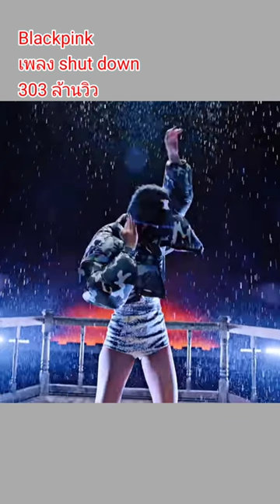Black pink กับเพลงล่าสุด shut down 303ล้านวิว ดังพอไหม#shorts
black pink โดย YG entertainment ได้ปล่อยเพลง shutdown เมื่อ 3 เดือนที่แล้ว มียอดวิว 303 ล้านวิว กดถูกใจ 9.4 ล้านครั้ง พอหรือยัง หลังจากปล่อยเพลงนี้ออกมาเมื่อ 3 เดือนที่แล้ว สมาชิกในวงประกอบด้วย จีซู เจนนี่ โรเซ่ และลิซ่า ดังเปรี้ยงปร้างทุกอัลบั้ม black pink มีผู้ติดตาม 8.3 ล้านคน